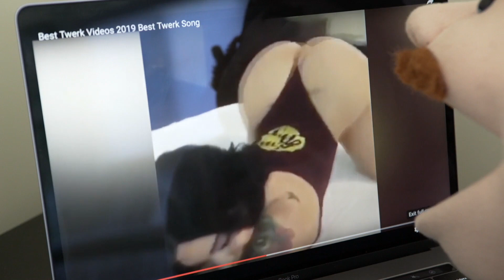How To Speak Millennial English (Millennial Slang)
Generation Joe teaches his fellow Gen Xers how to speak millennial english or what's otherwise known as "millennial slang".  ▶️ GenX Rule and Millennials Drool.  BOO-YAH!! 🤪

Be sure to check out: "Millennial World 🌎 (Madonna "Material Girl" Parody)"